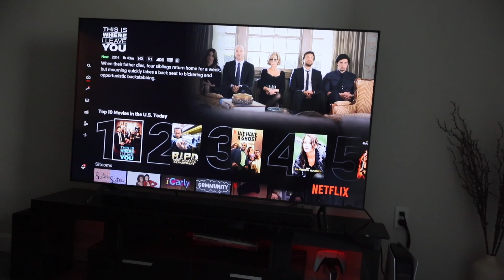SILK PRESS TYPE 4 NATURAL HAIR | DAY IN MY LIFE VLOG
It's been aaaaaages since my last hair video and today we're going to be doing a blowout and trim on my type 4 natural! It's been a while since I've done one of these and so I wanted to do a video on my salon experience with Lynn never a dull. As always, I'm going to be doing a day in my life vlog so you can get a little bit of my life every day. :) xo

worth mentioning | My hair health looked rather thin and it was also falling out at random post trim which never happens to me so we're going to monitor this closely because i'm not trying to do another big chop.